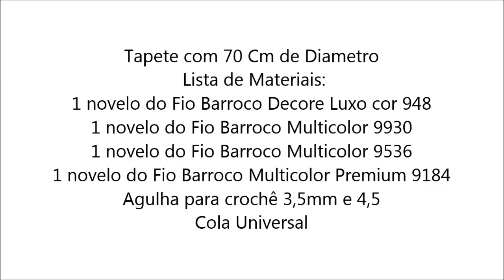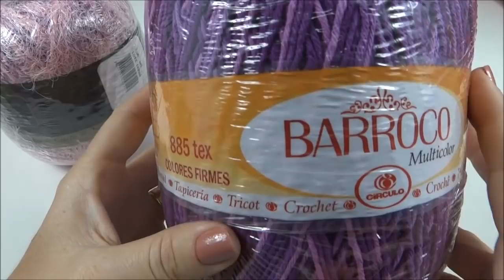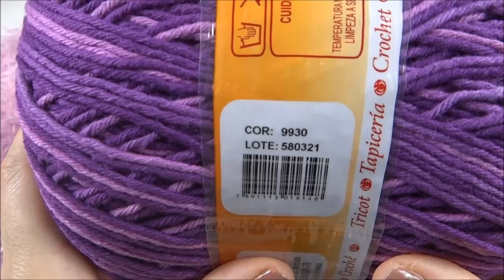Tapete redondo de crochê passo a passo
Tapete redondo de crochê